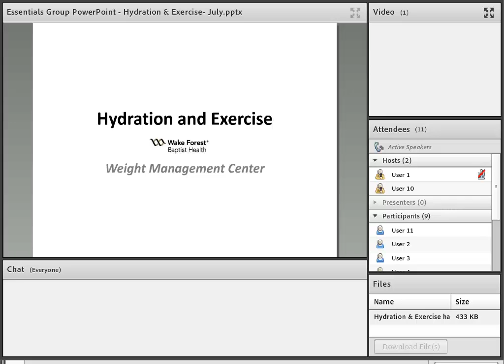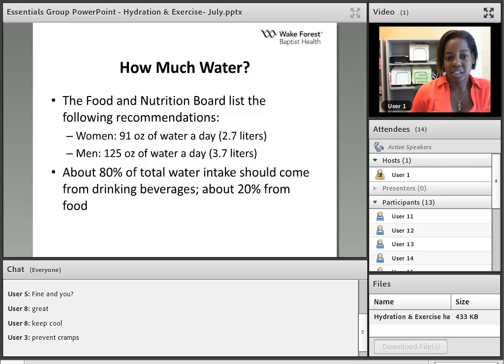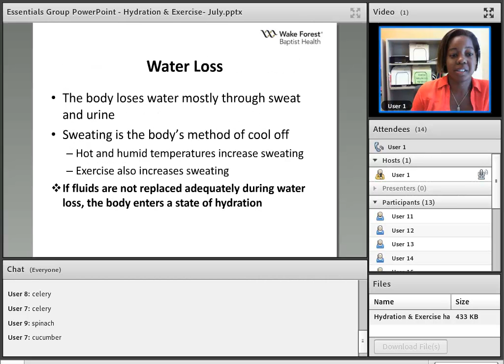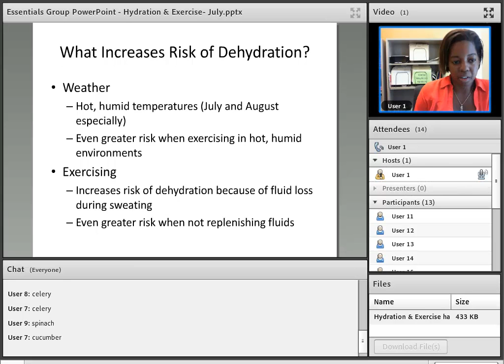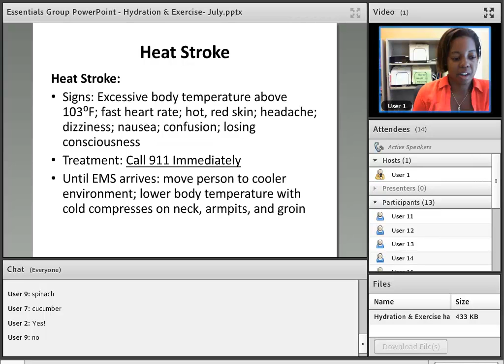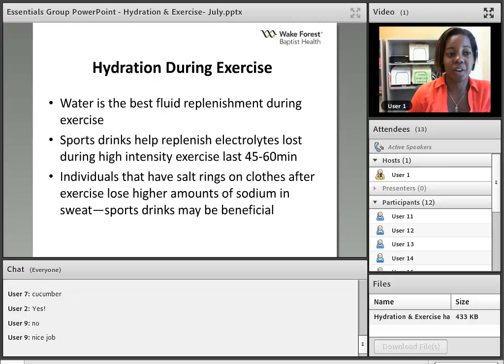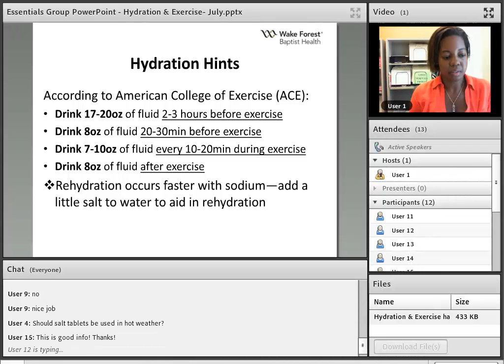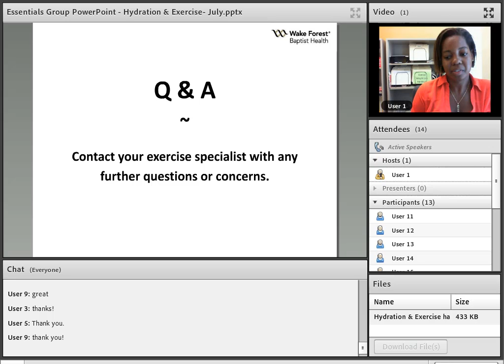Essentials & Optifast, Virtual - Hydration & Exercise